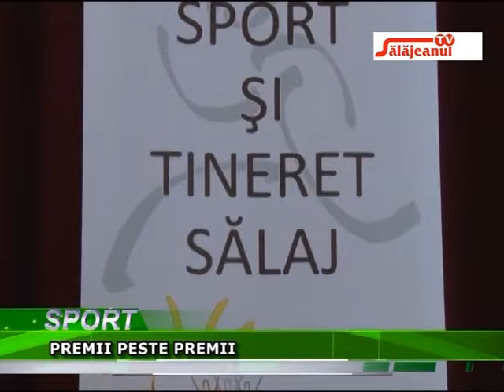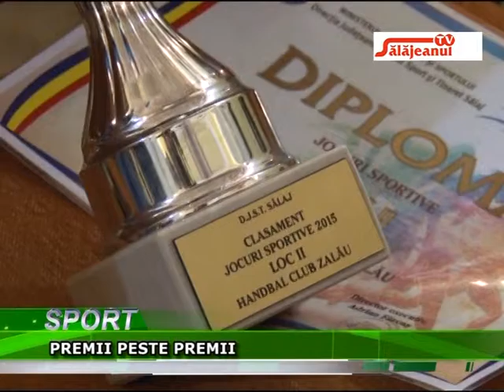PREMII PESTE PREMII